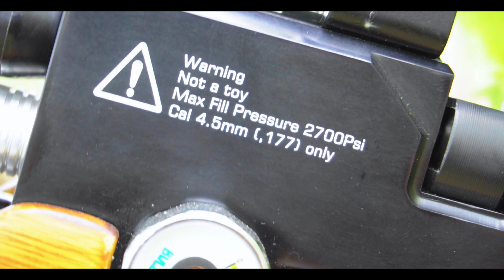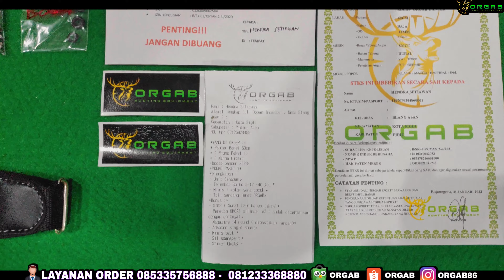❌Unit SULTAN nih Bos 😎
Awas salah pilih seller bisa nyesel seumur hidup ‼️Hanya di ORGAB yang memberikan unit yang berkualitas tinggi, akurasi TERBUKTI dan siap jedor tanpa ribet 🔴
- Teleskop sudah diZeroingkan ✅
- Magazine dijamin lancar ✅
- Resmi Dapat surat Izin kepemilikan dan Bergaransi
- Pelayanan pasca order yang ramah dan terus dibimbing jika ada kesulitan 🥰 ✅

Pokoknya tiada duanya deh,
Gak percaya buktikan Sendiri Dong!!
Hallo bosku!!
Untuk  order
👉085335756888 (Chatt WhatsApp) Fast respon

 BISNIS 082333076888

*BUKA SETIAP HARI JAM 07:00  - 16:00

*AWAS HATI HATI PENIPUAN, banyak yang mengatasnamakan ORGAB‼️ padahal PENIPU!*
1. Nomor Order Resmi ORGAB hanya 2 👉*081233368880  & 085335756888*

2. REKENING kami hanya satu BANK BRI 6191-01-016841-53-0
atas nama KARYONO, selain ini berarti *PENIPUAN*

4. Online store resmi kita hanya di
*SELAIN DI ATAS PENIPUAN*

5. Alamat kami Desa Malingmati RT 18 RW 04 Kec Tambakrejo Kab. Bojonegoro

*HATI - HATI BANYAK YANG MENGATASNAMAKAN ORGAB*
*HANYA DI ORGAB yang memberikan Kualitas terbaik dan Bukti nyata*

Terimakasih Bos:
-bos frumentius putera ngawang di Manggarai, Nusa tenggara barat (bocap orgab pancer)
-bos Dwi Partono di Sidoarjo, Jawa timur (bocap orgab pancer)
-bos Hendra Setiawan di Pidie , Aceh (bocap orgab pancer)
-bos luti di Blitar , Jawa timur (bocap orgab pancer)

Semoga unitnya awet dan selalu membawa keberuntungan, ditunggu untuk testimoni dan order selanjutnya 🤝.